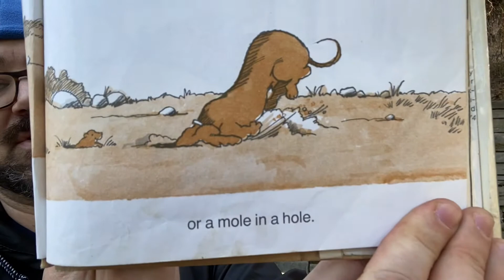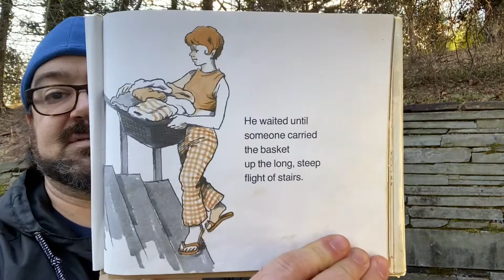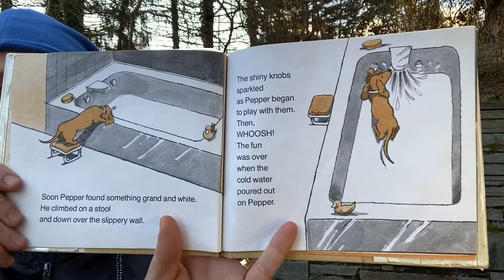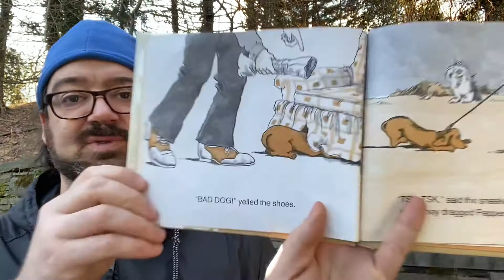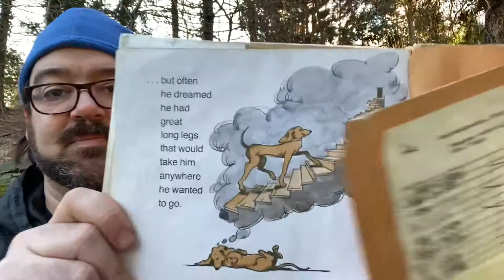Michael Porterfield reads Pepper and all the Legs